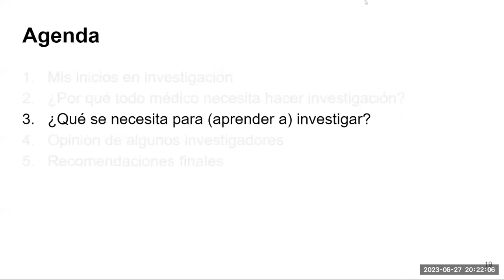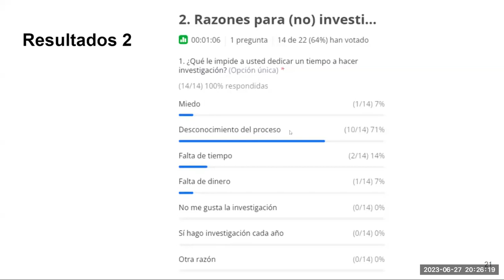Investigación 5: ¿Por qué no se investiga más?